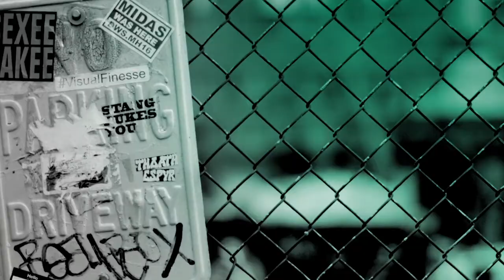Acclaimed Author Don Winslow Speaks On "Broken," His Latest Book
In six intense short novels, "Broken" is #1 international bestseller Don Winslow at his best. In the book, he creates a world of high-level thieves and low-life crooks, obsessed cops struggling with life, private detectives, dope dealers, bounty hunters and fugitives. With his trademark blend of insight, humanity, humor, action and the highest level of literary craftsmanship, Winslow delivers a collection of tales that will become classics of crime fiction.